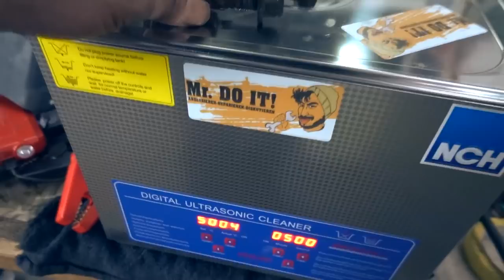Audi Quattro 1.8 Turbo Quickie Reparatur | Audi Experte schwärmt vom Auto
Meine Piloten Mütze